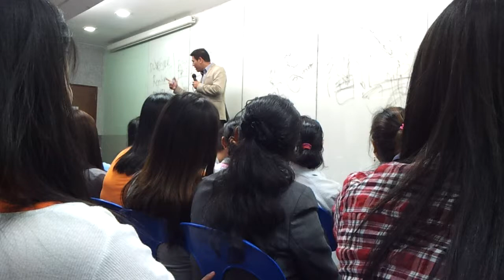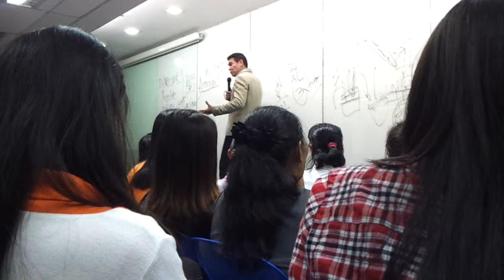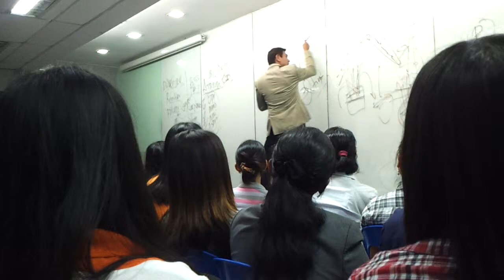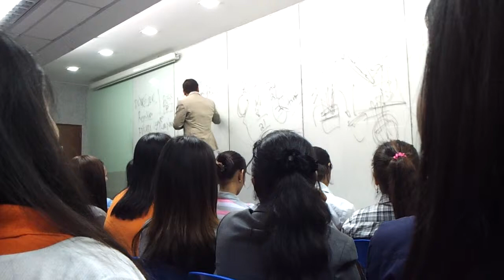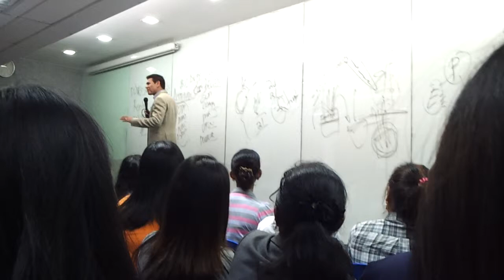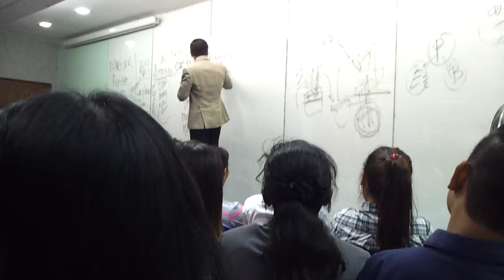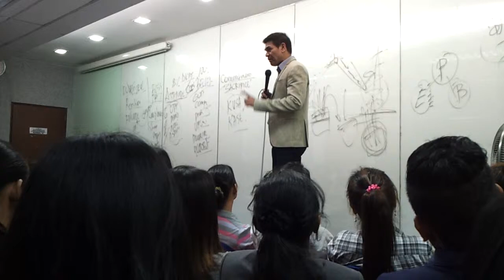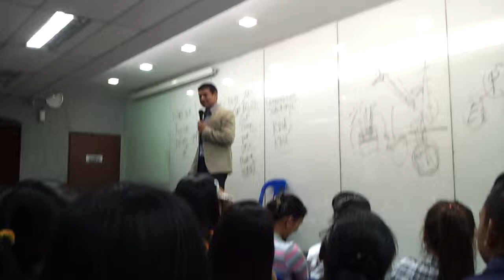2014 1028 Arnel Limpin: New Distributor's Orientation (part 1 of 4)